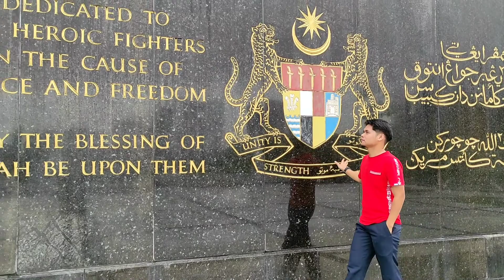Tugu Pahlawan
Tugu Pahlawah,Kuala Lumpur